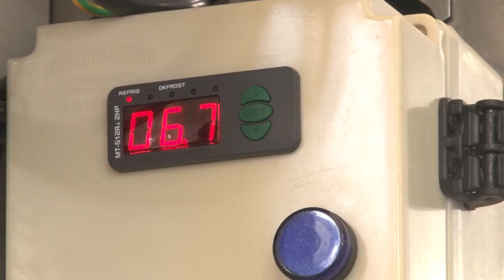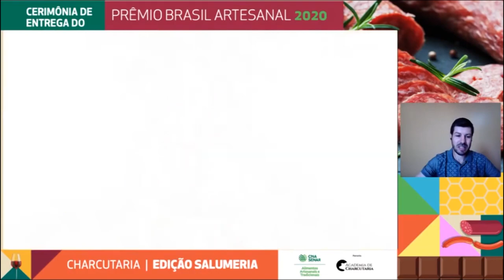Zampa Grigia: agroindústria e sucessão familiar - Rio Grande Rural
Incentivar a sucessão familiar é uma das principais ações da extensão rural. E a família Gedoz, de Carlos Barbosa, é exemplo de como seguir os passos dos pais no campo pode dar certo.